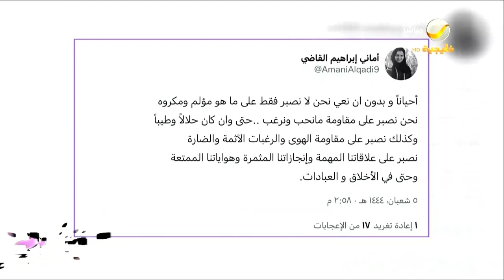صبر الزوجة .. إلى أين ؟